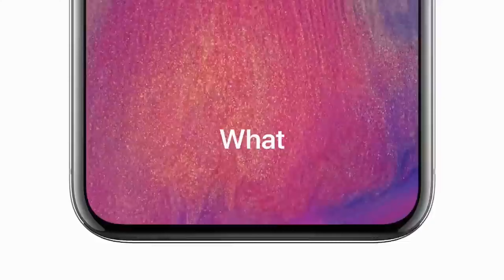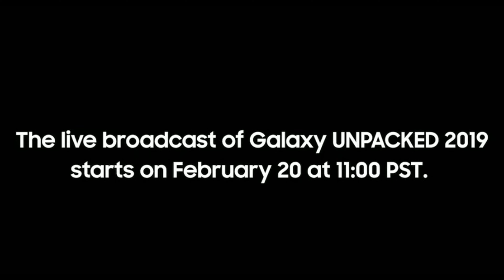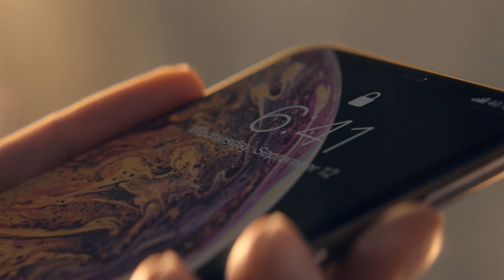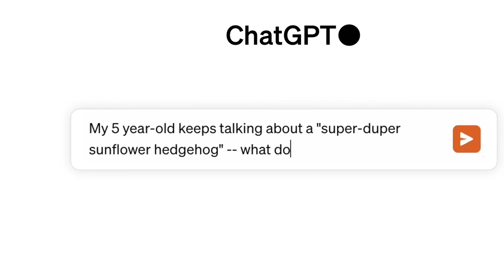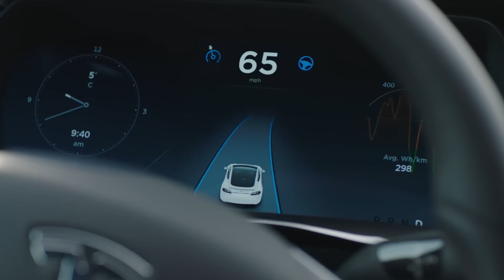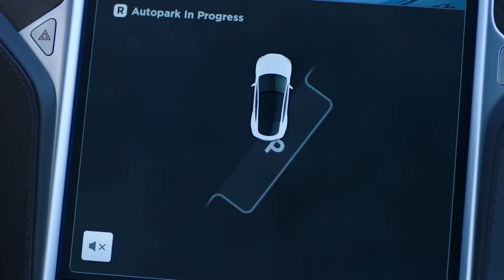РЕВОЛЮШЕНА БОЛЬШЕ НЕ БУДЕТ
Технологии, гаджеты, автомобили и почему их больше не будет, об этом данный ролик.

Тайм-коды:

00:00 Тизер
00:25 Начало
00:55 Раньше было лучше
01:52 Магия распаковок
02:32 Презентации
04:30 Однотипные выступления
05:29 Тенденция индустрии
06:55 Технологический застой
07:40 Революционные решения
09:11 Почему мы не замечаем прогресса?
09:48 Стагнация автомобильной индустрии
12:31 Бриллианты автомобильной индустрии
12:54 Не всё так плохо